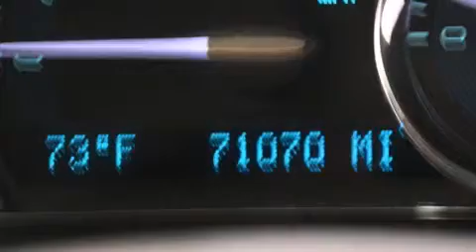Preowned 2011 Chevrolet HHR Lake Worth FL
Haz clic aquí para ver el precio Hemos tenido el honor de servir a la zona de Lake Worth fl , le prometemos que su experiencia superará sus expectativas ! Year : 2011 Make : Chevrolet Model : HHR Engine : Motor con 4-Cil de 2.2L Trans . : Transmisión Automática de 4 Velocidades Millaje : 71,038 Stock : 71477A Offleaseonly.com 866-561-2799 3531 Lake Worth Rd Lake Worth , fl 33461